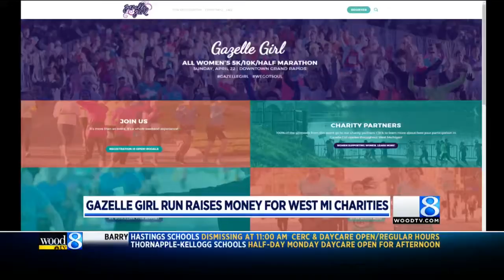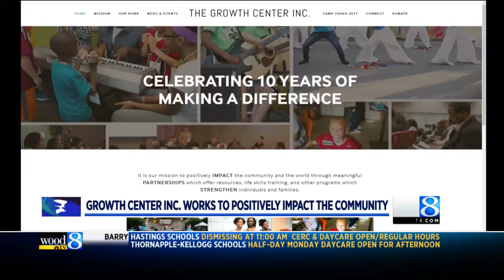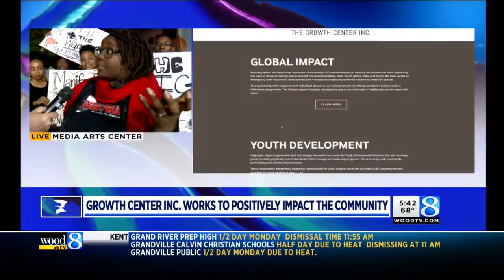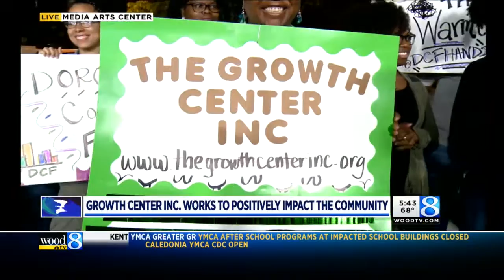Nonprofit spotlight: Gazelle Girl, The Growth Center Inc.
Monday, Sept. 25, 2017